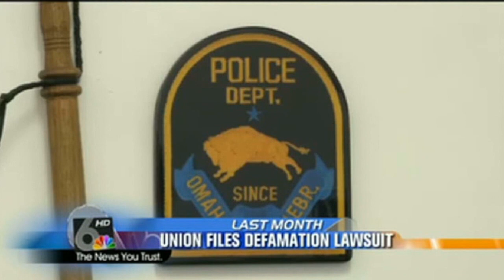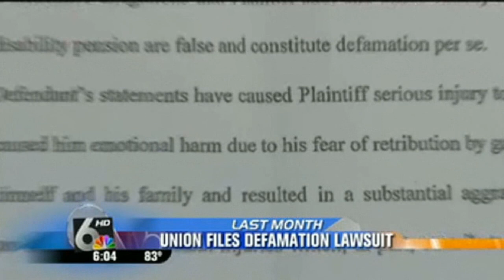Omaha Police Union Sues Peace Activist to Chill Speach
The interesting question this raises, if Police can sue you for defamation of character, then surely we can sue individual officers for the same for a false arrest of false charges.

Most people sue the city and seems they don't try to sue the individual officer or even the gangster police union who likes to spin their tales to protect one of their own in front of reporters.

If they can do it, why can't citizens sue them individually for defamation of character?